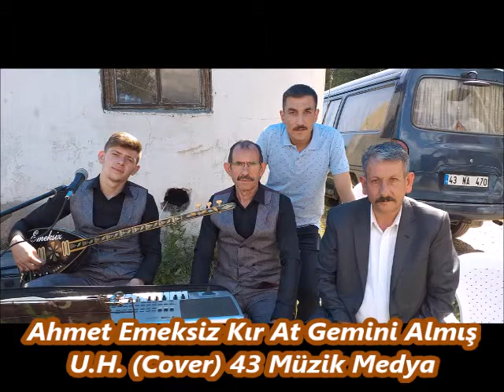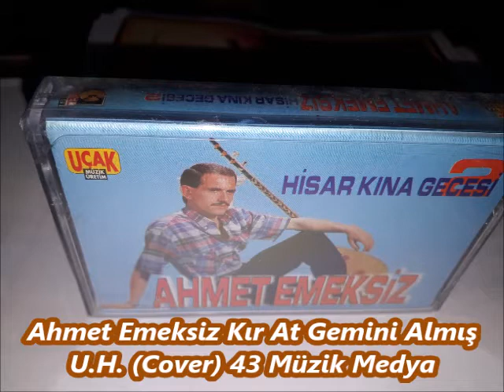Ahmet Emeksiz Kır At Gemini Almış U H 05 Cover 43 Müzik Medya